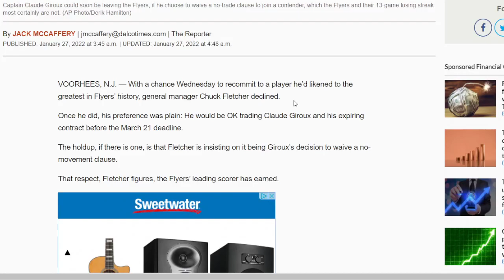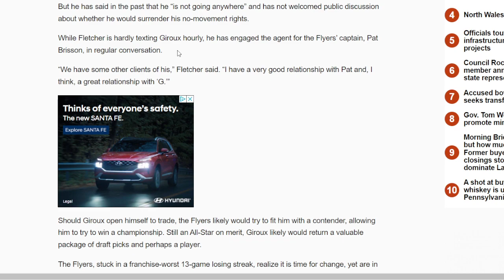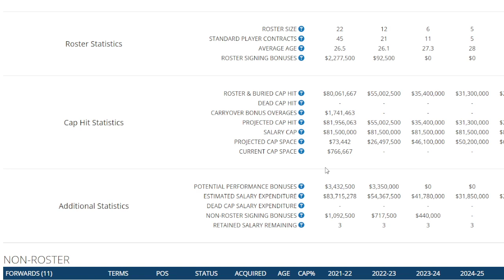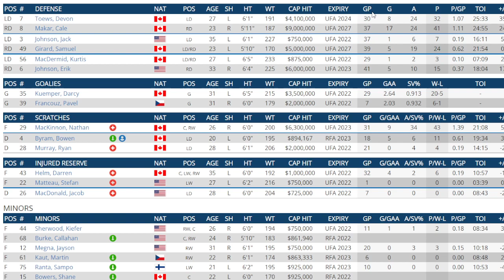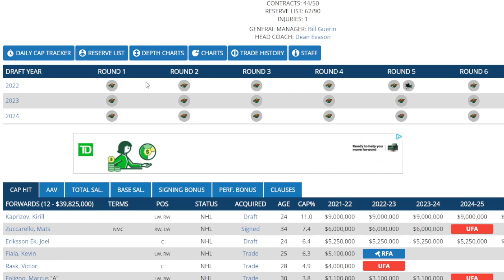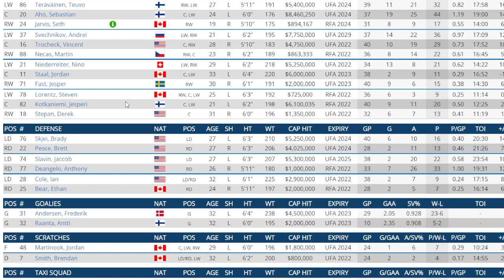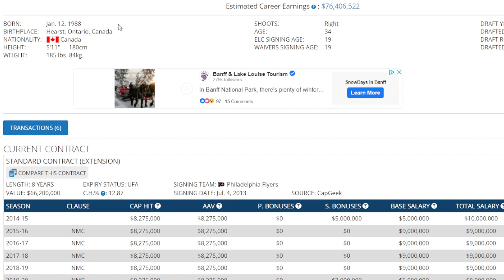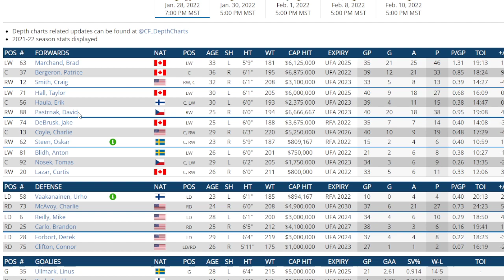NHL Trade Rumors And News Frolic - Claude Giroux And 5 Teams He May Land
I look at the prospect that Giroux might get traded and where he may go based on insider articles.